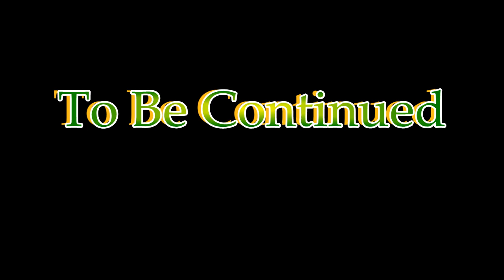Four Elements Trainer Gameplay #98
Four Elements Trainer Gameplay